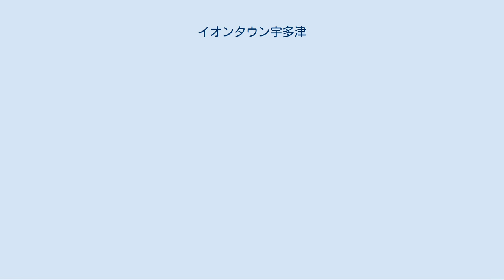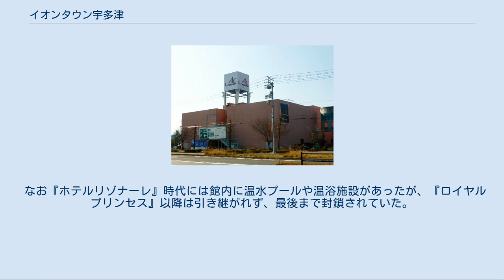イオンタウン宇多津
イオンタウン宇多津 (イオンタウンうたづ) は香川県綾歌郡宇多津町に所在するショッピングセンターである。
 以前同所に存在した宇多津ビブレ (うたづビブレ) についても説明する。
 宇多津ビブレ閉店から3か月後の2014年5月、イオングループが後継として複合商業施設を計画していることが明らかになった。
映画館以外の建物を解体し、イオンタウンが中心となって、スーパーマーケットを核とした複合型商業施設とすること、映画館は地元にも配慮して復活させる見込みであることが報じられた。
 この方針に基づき、宇多津ビブレの建物は2015年 (平成27年) 3月時点で映画館部分を残して解体された。
キーとなるスーパーとして香川県発祥でイオン傘下のマルナカが入ること、ケーズデンキなどのテナントが入居する見込みであることが2015年3月に報じられた。
 同年9月15日にイオンタウンは、「イオンタウン宇多津」として10月24日にオープンすることを正式に発表。
発表の中で、専門店に県内企業が22社あること、かつての特産品である「宇多津の塩」を生かした飲食店を開設することなど、地域密着を目指した店舗であることをうたっている。
 10月24日に予定通りオープンし、イオンシネマ宇多津も再オープンした。
 敷地西側の建物 (モール) 部は1階は北西側に中核店舗のマルナカがあり、南側にピロティを利用した駐車場を有し、その間に軽食店やドラッグストア、衣料品店等が入居している。
2階は建物の南半分を家電量販店が占め、その他雑貨店、書籍店、教養系店舗等が入居している。
 敷地南側の建物には、後述のイオンシネマとショッピングセンターでは例が少ない、カラオケボックスが入居している。
 なお敷地の西側の道路を挟んだ向かい側には立体駐車場が整備されている。
 イオンシネマ宇多津 (イオンシネマうたづ) は、宇多津ビブレの開業当初から併設されたシネマコンプレックスである。
 当初の名称は『ワーナー・マイカル・シネマズ宇多津』。
香川県内で初、全国でも4番目のシネマコンプレックスであった。
2013年7月1日にワーナー・マイカルシネマズがイオンシネマズと合併したのに伴い、イオンシネマ宇多津に改称した。
 前記の通り、宇多津ビブレ閉店に際しては2週間あまり長く営業し、2014年3月16日にいったん閉館となった。
最終日には通常のロードショー作品のほか、香川県を舞台とした木下惠介監督の映画『二十四の瞳』が特別上映された。
一時閉館以前の動員のピークは『タイタニック』が大ヒットした1998年の65万人で20年間に約850万人の利用客があった。
 その時点でイオングループは、新施設での映画館の扱いについては未定としていたが、前記の通り地元から復活の要望があげられたこともあり、イオンタウン宇多津のオープンと同時に再開した。
再開業に伴い外装・内装は一新されている。
 2014年よりさぬき映画祭の会場の一つとなっている（閉館中に開催された2015年の第9回を除く）。
 1994年3月に、マイカルのショッピングセンターとしてオープンした。
直営の衣料品や食料品売り場に加えて衣料品や飲食店などのテナントからシネマコンプレックス、ホテルまで併設した宇多津町の臨海地区の中核的となる商業施設となることが企図された。
 元の運営会社であるマイカルは、2001年に一部のビブレ (食料品売り場のある店舗) を『サティ』に転換する方針を打ち出して宇多津ビブレもその対象となっていたが、後に北大路ビブレと共に除外された。
 2001年9月にマイカルが経営破綻 (民事再生法の適用申請) した時点で、四国地方の他の店舗はいずれも『サティ』だったため、四国に現存していた唯一の『ビブレ』であった。
マイカルのイオンリテールへの吸収合併 (2011年3月1日付けでマイカルから継承) にともない、それ以降はイオンリテールにより運営されていた。
 最盛期には香川県内外から客を集めていたが、同じイオングループのイオンモール綾川が系列のシネマコンプレックスを併設して開業するなど自社競合を含めた近隣の商業施設との競争の影響で集客力が低下し、2007年 (平成19年) 頃から売上が低迷して最盛期の1998年 (平成10年) 2月期の半分にまで落ち込んだ。
 2013年 (平成25年) 8月に、2014年 (平成26年) 2月末での閉店が報じられる。
同年10月からは最大70%引きを含む「...